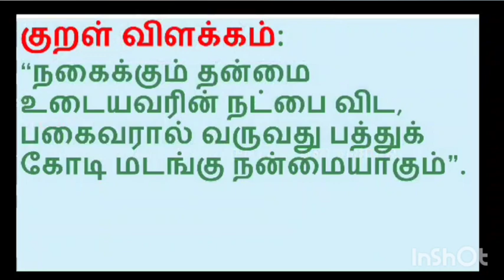தினம் ஒரு திருக்குறள்||நாள் 644 அதிகாரம் 82குறள் எண் 817